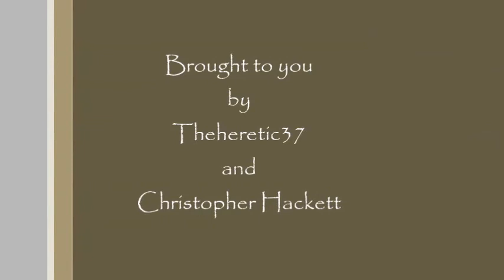Greetings Episode 6. Meditation.....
In this episode I will be discussing Meditation. A how to of two different techniques.